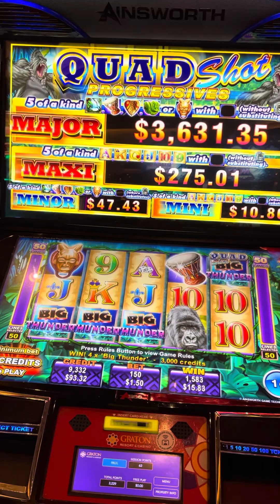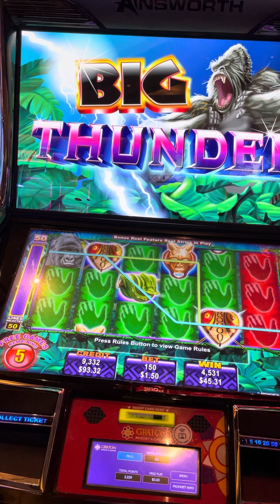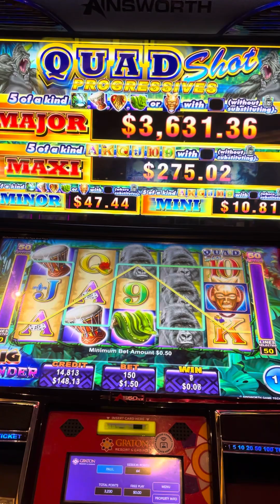4 trigger bonus again uped my bet.